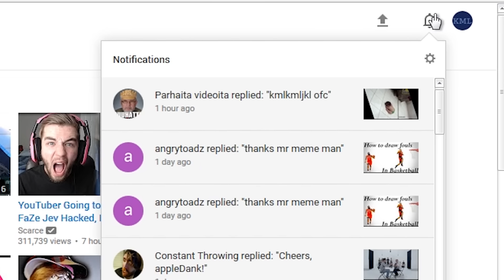NO. BAD YOUTUBE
I'm serious, who the fuck thought this was a good idea?
Clicking on one of them opens it as a link instead of in the box...
And probably one of the worst parts, it's ONLY REPLIES. I CAN'T SEE COMMENTS ON MY VIDEOS.